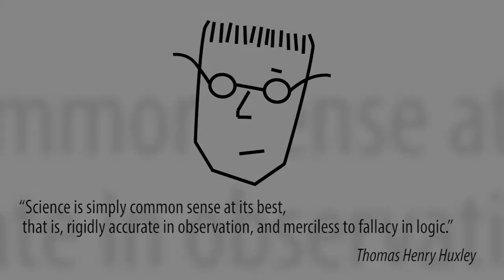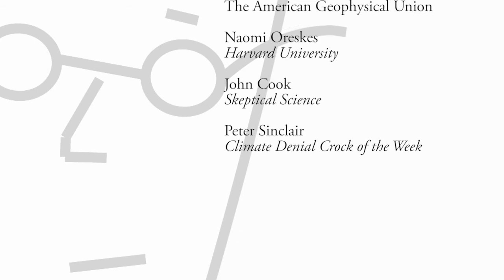Naomi Oreskes - Conspiracy? Scientists Aren't That Organized!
In 2010 she co-authored Merchants of Doubt which describes how the tobacco industry wrote the handbook on using doubt to delay legislative action against the harms of tobacco. The same book also chronicles how the same tactics, and often the same merchants of doubt, are today used to cast doubt on environmental issues like global warming.

In this clip Oreskes talks about how the conspiracy theories about climate research are absurd as scientists aren't organized enough to weave such a web of deception.